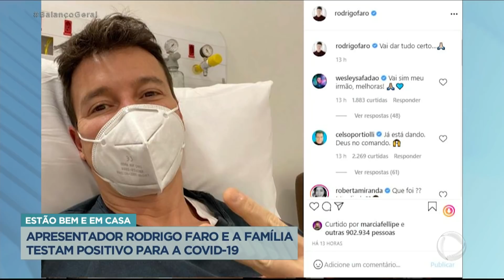Apresentador Rodrigo Faro e a família testam positivo para a covid-19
O apresentador Rodrigo Faro testou positivo para a covid-19. A esposa do apresentador, Vera Viel, e as três filhas do casal também estão com a doença. Todos passam bem, sem qualquer tipo de sintoma mais grave, e toda a família vai cumprir a quarentena necessária em casa. Faro fez uma série de exames em um hospital de São Paulo, mas nenhum problema de saúde foi detectado.